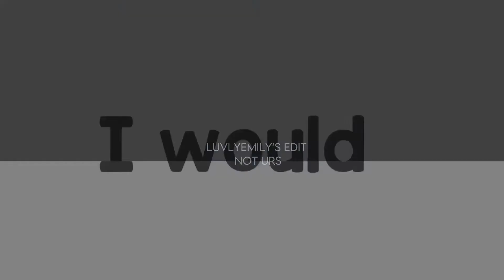The One That Got Away | @icyvanezza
`·.. ⋆ 𝐇𝐢𝐢!! 𝐖𝐞𝐥𝐜𝐨𝐦𝐞 𝐭𝐨 𝐭𝐡𝐞 𝐝𝐞𝐬𝐜𝐫𝐢𝐩𝐭𝐢𝐨𝐧! °࿐☆🧿🌈💗★
☆ • 𝐌𝐘 𝐑𝐎𝐁𝐋𝐎𝐗 𝐏𝐑𝐎𝐅𝐈𝐋𝐄: • ☆ ➷
𝐃𝐄𝐒𝐂 𝐈𝐁: @𝐅𝐀𝐈𝐓𝐇𝐒𝐖𝟎𝐑𝐋𝐃
𝐈𝐁: @Cute Cookie Gaming
𝐆𝐀𝐌𝐄: Idk not my clip
𝐓𝐈𝐌𝐄 𝐓𝐀𝐊𝐄𝐍: 7 hours
𝐀𝐔𝐃𝐈𝐎: The One That Got Away
.⋅ ʚ ꒰🌴꒱ ɞ ⋅.
☆ • 𝐈𝐍𝐅𝐎 • ☆ ➷
꒰🍍꒱ ★ 𝐏𝐥𝐞𝐚𝐬𝐞 𝐝𝐨𝐧’𝐭 𝐬𝐭𝐞𝐚𝐥 𝐦𝐲 𝐯𝐢𝐝𝐬. 𝐓𝐲!
꒰🎥꒱ ☆ 𝐈𝐟 𝐮 𝐜𝐨𝐩𝐲 𝐦𝐲 𝐢𝐝𝐞𝐚 𝐩𝐥𝐬 𝐜𝐫𝐞𝐝𝐢𝐭 𝐦𝐞.
.⋅ ʚ ꒰🍉꒱ ɞ ⋅.
☆ • 𝐍𝐎𝐓𝐄 • ☆ ➷
꒰💗꒱ ☆ 𝑰 𝒘𝒊𝒍𝒍 𝒑𝒆𝒓𝒔𝒊𝒔𝒕, 𝒖𝒏𝒕𝒊𝒍 𝑰 𝒔𝒖𝒄𝒄𝒆𝒆𝒅.🤍🌻
.⋅ ʚ ꒰🍉꒱ ɞ ⋅.